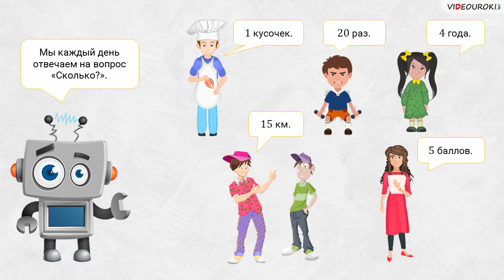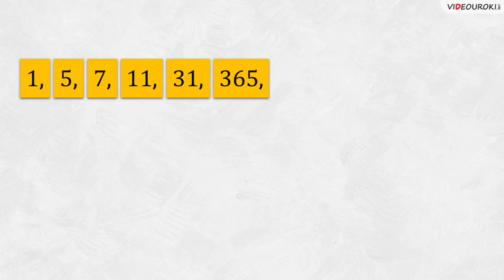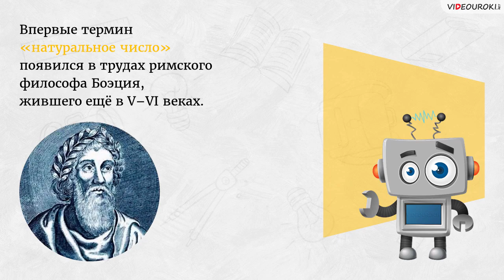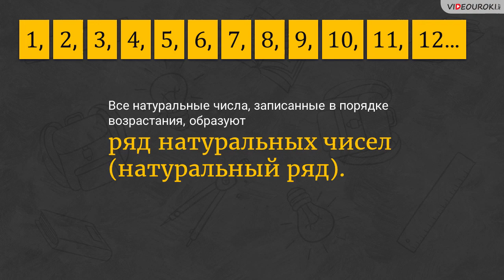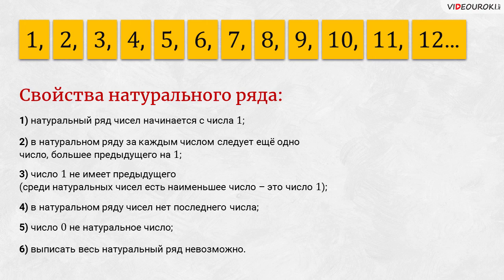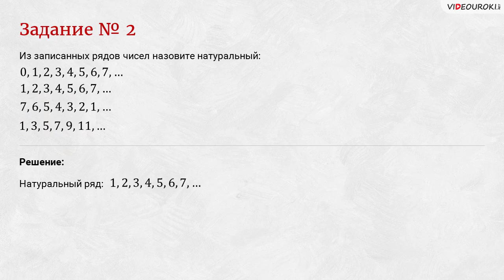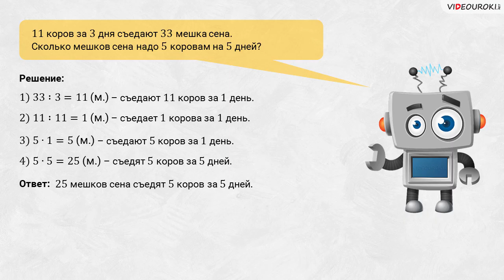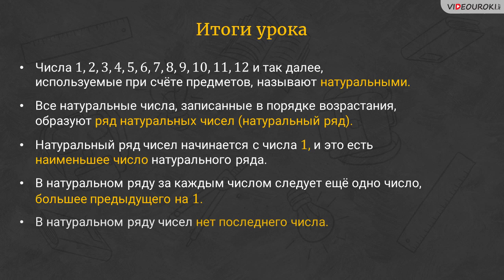Видеоурок по математике "Ряд натуральных чисел"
На данном видеоуроке мы поговорим о натуральных числах. Выясним, что называют натуральным рядом. А также обсудим некоторые свойства натурального ряда.